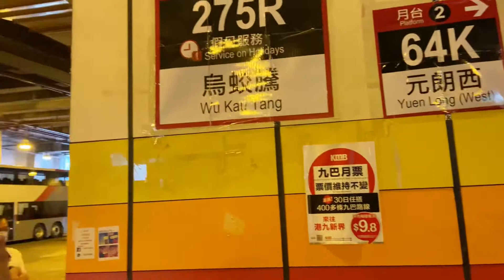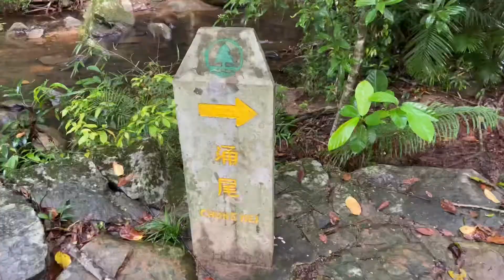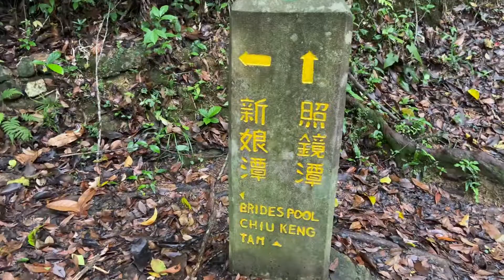Brides pool and Mirror pool Tai po HK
Bride’s Pool is a peaceful stream pool and waterfall located in Plover Cove Country Park, near Tai Mei Tuk.